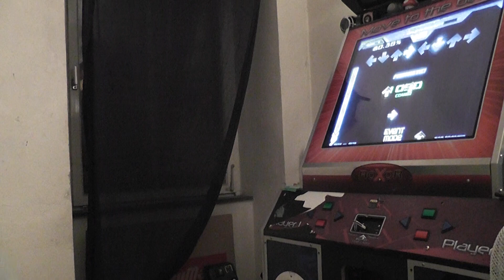Land Of The Rising Sun - Dx9 - 98.69%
Best score on that one. I hope i will 99 it soon.